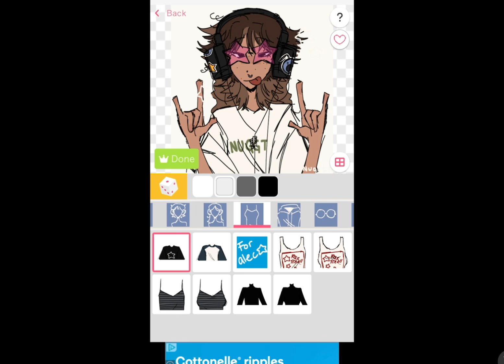It’s kind of bad#edit cool the game is called picrew